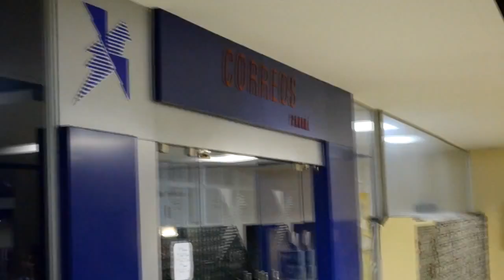Paula Criss - Amor Mágico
Video Oficial de Paula Criss - Amor Mágico
accede a la nueva generación
Siguenos: @reggae_com_pa